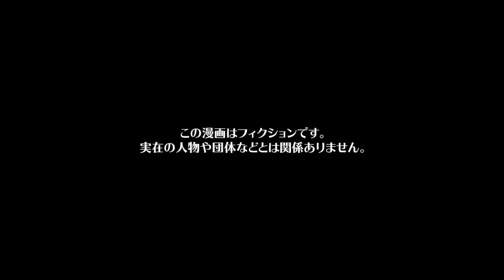【漫画】家に閉じ込められ親に搾取されるだけだった子が自分の境遇に気付き行動した結果…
【お知らせ】
『モナ・リザの戯言』LINEスタンプ第二弾発売中✨
第一弾同様に32種類120円（50コイン）で販売していますので皆さん是非ゲットして下さいね😆

『モナ・リザの戯言』LINEスタンプ第一弾はコチラ

今回の漫画の主人公は、実家で両親・妹と四人で暮らすカラシ。
カラシは数年、一日中家にいる引きこもりだが、家事は全て家族からカラシに押し付けられている。
しかし、ここ数日カラシは家事をせず、部屋に鍵を取り付け部屋から出てこなくなってしまう。
カラシを持て余した母のクロハは、長男のテツに相談。
テツの妻、ソラはデザイン系をしており、カラシはその方面に関心があるため、クロハはソラに面倒を見させようとする。
テツからも頼まれたソラは断るが、実家から追い出される形でカラシが突然ソラを訪ねてきてしまう…

シナリオ・ネーム　Ayamumin
作画　蒼里 / あかやし（@akaiyashinoki） / 井黒駿 / 今絵のぼる（@noboru_imae） / saya / 霜月しん（@shimotsuki_work） / 白井 / なぁちゃん（@nalatyan_tya） / 松田 / ユズコ /  よもぎ（yomo_1015） / 六一（@suirocooo）